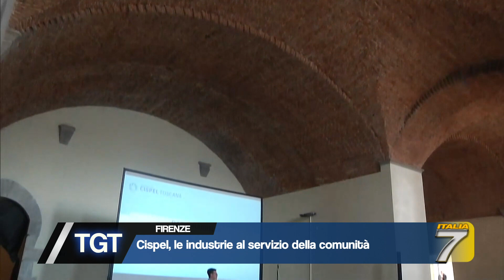Cispel, un sistema industriale al servizio della Comunita' Toscana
Cispel : Convegno alla Certosa di Firenze. un sistema industriale al servizio della Comunita' Toscana